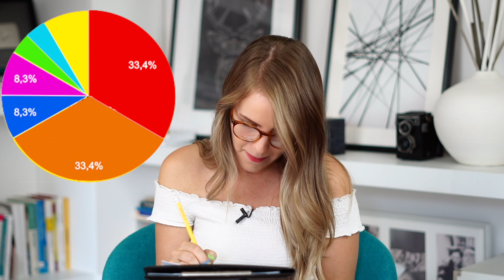NIE RÓB TEGO, kiedy on NIE ODPISUJE!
W dzisiejszych czasach jest nam naprawdę łatwo nawiązać relację z kimś, kto nam się podoba i możemy to robić na milion sposobów. Nie zmienia to jednak faktu, że wciąż mamy do czynienia z najrozmaitszymi problemami komunikacyjnymi i jest ich całkiem sporo, bo wraz z nowymi narzędziami pojawiły się również nowe trudności.
Wiele z Was pisze do mnie z pytaniem, dlaczego dany facet się nie odzywa, ale zanim zapytacie, co robić, macie już pełną historię własnych działań, które nie zawsze są słuszne i zamiast zbliżać Was do tego faceta, jeszcze bardziej Was od siebie oddalają.
Dlatego w tym odcinku przedstawiam Ci 4 błędy, których powinnaś unikać, kiedy facet się nie odzywa :) Miłego oglądania!